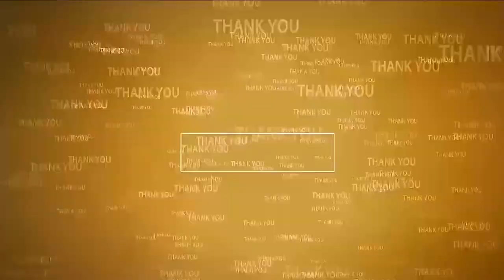వ‌క్ఫ్‌బోర్డు భూముల‌ విష‌యంలో ప్ర‌జ‌ల మ‌ధ్య చీలిక తెచ్చేందుకు బీజేపీ కుట్ర‌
-మూలం ర‌మేష్, సీపీఎం జిల్లా కార్య‌ద‌ర్శి